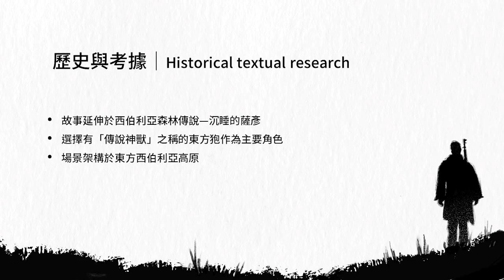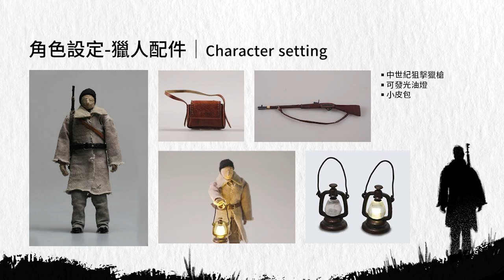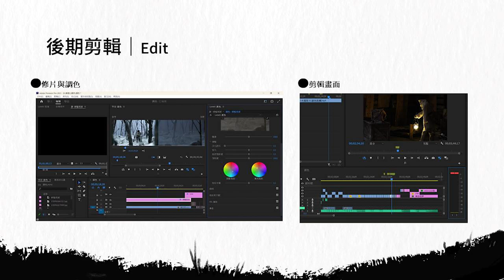113-20【設計群－專題組第1名】THE SNOWY NIGHT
競賽群組別：設計群－專題組
學校名稱：臺北市立松山高級商業家事職業學校
指導老師：黃昱幃
獲獎學生：鄭巧筠、林哲毅、林煥杰、彭議萱、杜穎蓁
作品名稱：THE SNOWY NIGHT